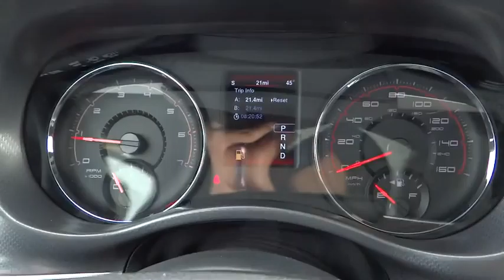2014 Dodge Charger Denver, Littleton, Aurora, Parker, Colorado Springs, CO D2293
2014 Dodge Charger R/T - Stock#: D2293 - VIN#: 2C3CDXDT7EH156638

Brandon Dodge
5600 S Broadway